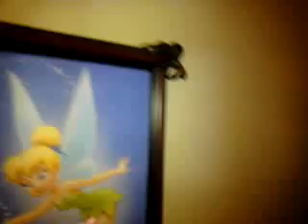Vampire part 3 ending